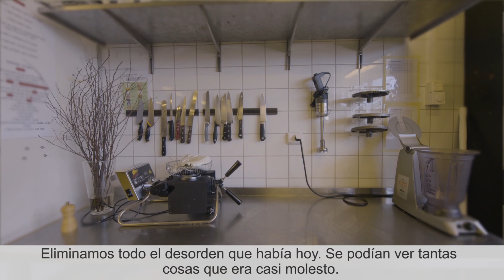Tork Reflex™ | Un experimento en la cocina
La importancia de un buen flujo y una buena
higiene.

La cocina de un restaurante puede ser un entorno de trabajo bastante exigente. Es calurosa, ruidosa, física y mentalmente agotadora y muy exigente. Con tanto en lo que pensar, tener un buen flujo en la cocina es fundamental, no solo para ofrecer un
servicio continuo y sin contratiempos, sino también en términos de eficiencia.